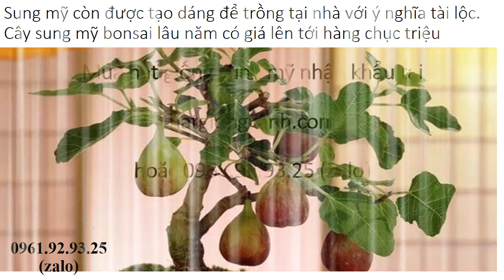Mua Hạt Giống Sung Mỹ Ở Đâu 0961 92 93 25 Zalo